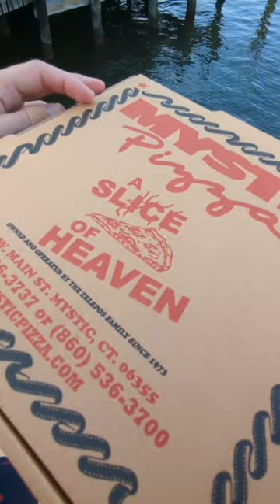Mystic, Connecticut 2022